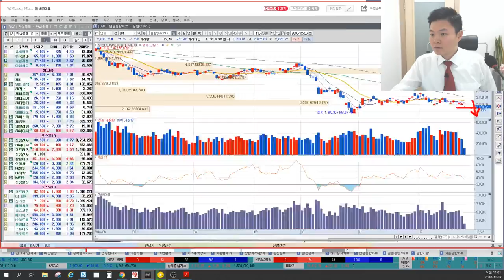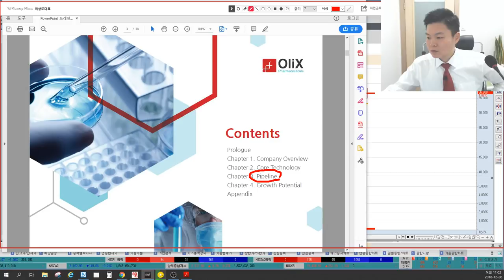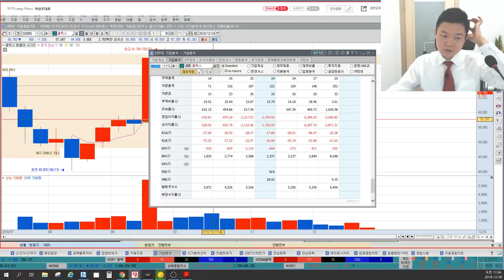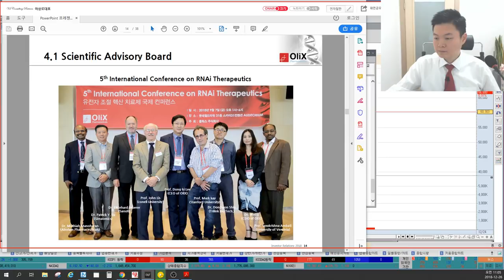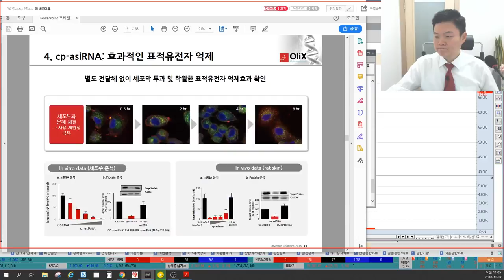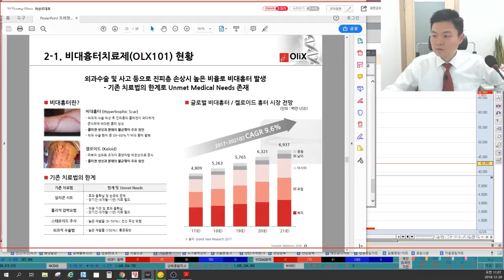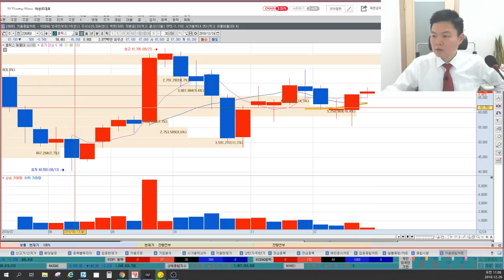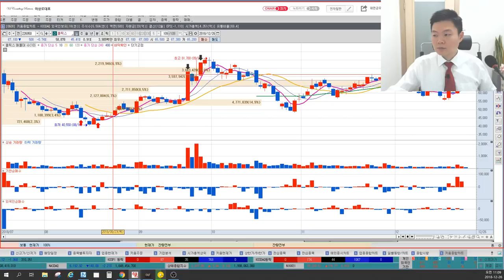5분만 공부하는 기업IR 올릭스(RNA, 비대흉터치료제) 기업분석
올릭스(226950)